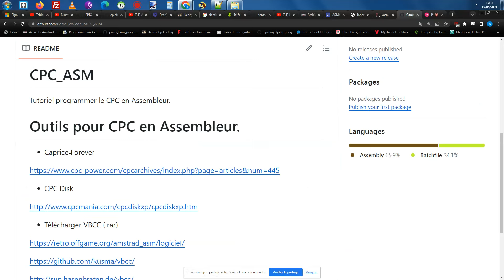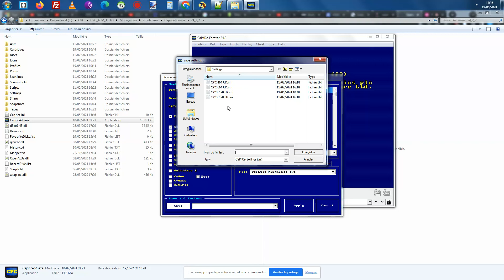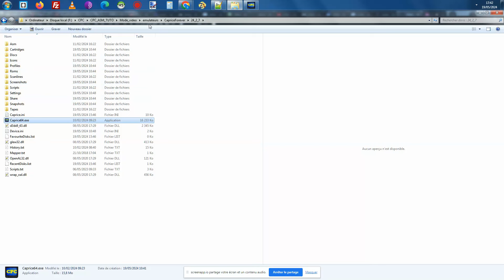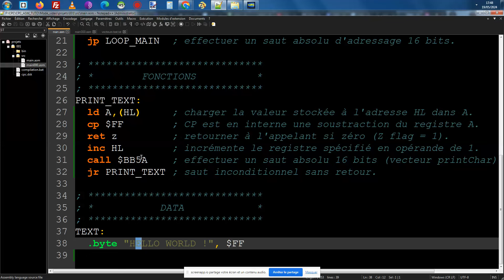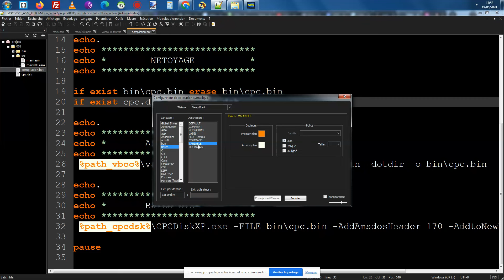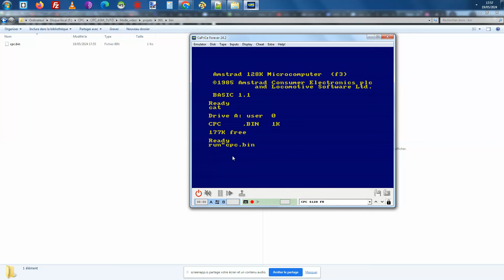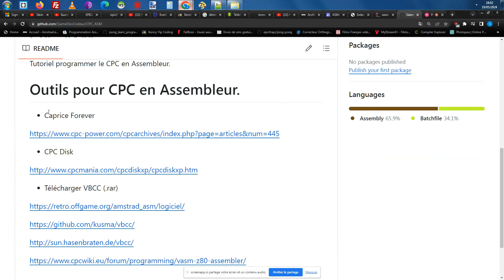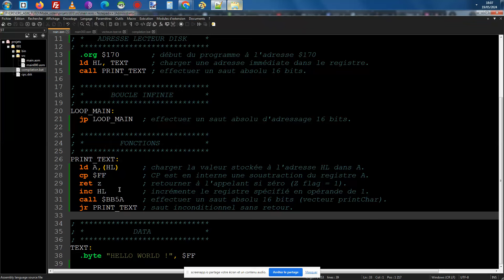#1-HD AMSTRAD CPC Z80 - Hello World - Apprenez l'assembleur du Z80 pour les débutants.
Tutoriel pour débutants absolus sur la création en ASM Z80 d'un programme affichant  'Hello World' sur le CPC avec un seul fichier source.

Apprenez également à créer des images de disque (DSK), et autres outils, qui vous permettrons de créer vos jeux et d'y jouer sur CPC ou PC.

Bonne vidéo